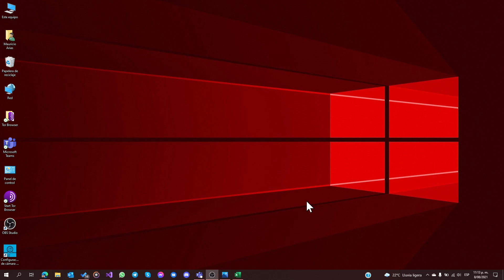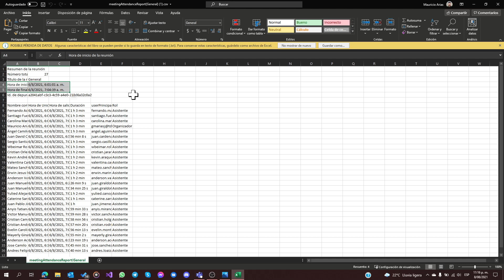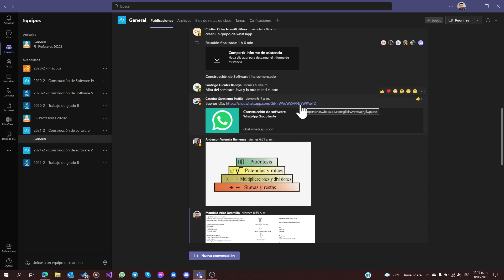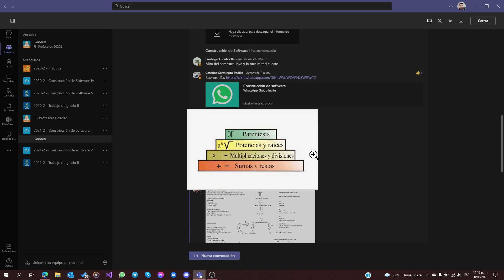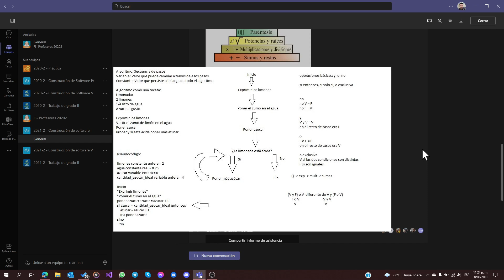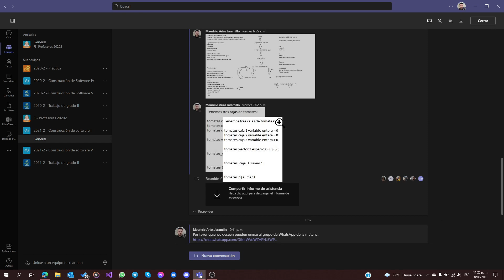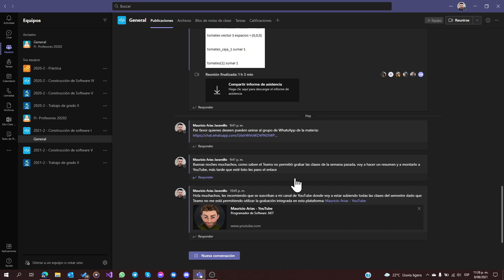Construcción de Software I 2020 2 - Clase 2 - Repaso de Algoritmos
Construcción de Software I 2020 2 - Clase 2 - Repaso de Algoritmos - Tecnológico de Antioquia